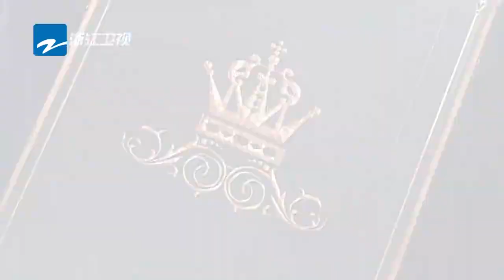【王牌2首期揭秘：成龙杨幂携组来袭 王祖蓝王源再现“双王争霸”】《王牌对王牌》第2季 20170120 预告【浙江卫视官方超清1080P】王源 王祖蓝 宋茜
《王牌对王牌2》是浙江卫视推出的大型原创室内竞技真人秀节目，由王祖蓝、王源分任两队王牌队长、宋茜担任王牌特工。节目每期围绕一个主题，邀请两支王牌团队，由两队固定队长各带领多名热门IP嘉宾进行PK对战，同时加入王牌特工角色，通过才艺比拼、游戏竞技，决出王牌中的王牌。